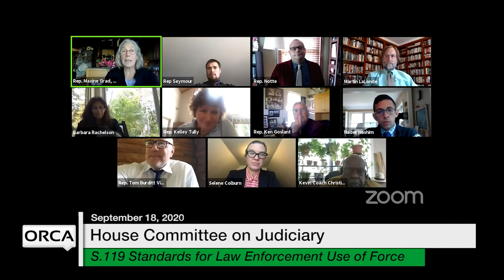Vermont State House - S.119 Statewide Standard and Policy for Law Enforcement Use of Force 9/18/2020